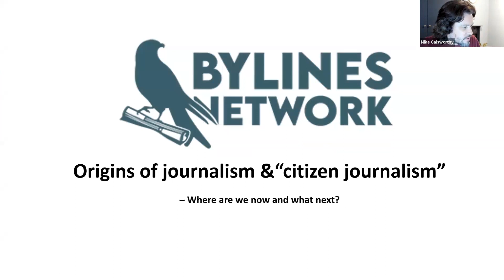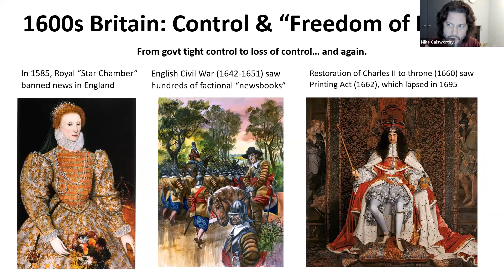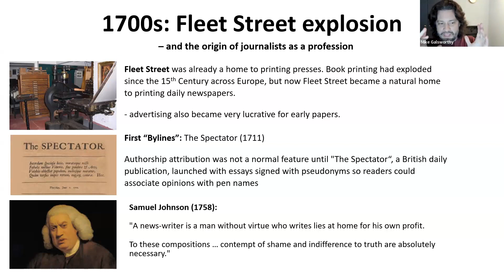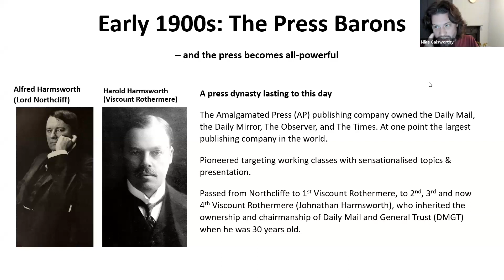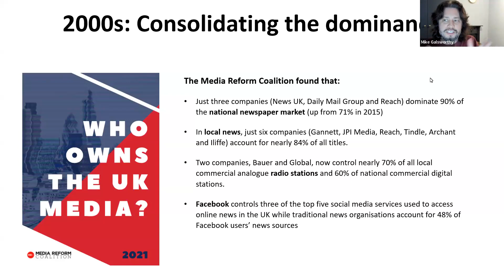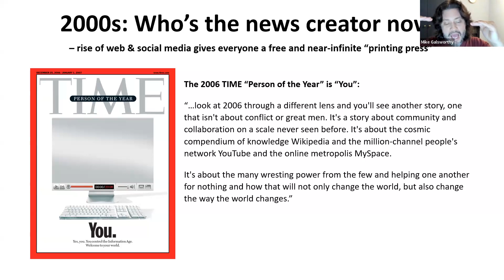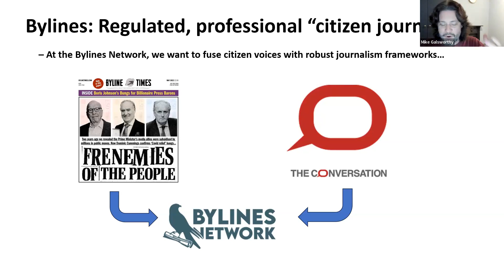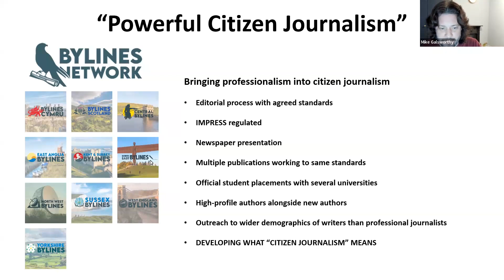A History of Journalism & Citizen Journalism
How the Bylines Network leads a new era of journalism: Citizen Journalism

Mike Galsworthy, co-founder and co-director of the Bylines Network, will take us through the history of journalism, from public government notices, to the first gazettes, the emergence of a 'free press', and the rapid accumulation of political power in media barons.

Then, with a free internet, the emergence of citizen journalism in the provision and storytelling of key news by citizens without cost barriers. This is now getting crystalised into a more broadly inclusive and regulated form by the Bylines Network, keen to define and shape a new era of public-good journalism.